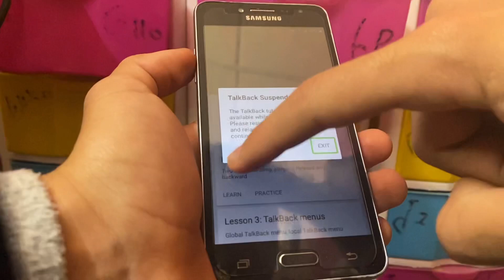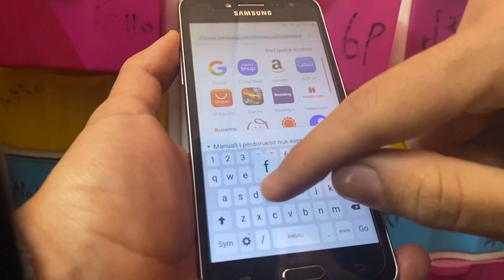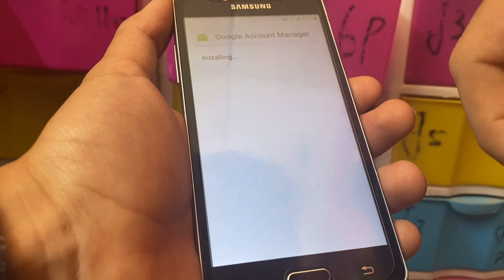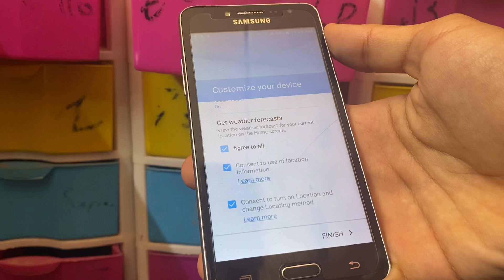Samsung G532F FRP Bypass / YOUTUBE Update Fix (Without PC)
G532F FRP Bypass | Samsung G532F FRP Bypass | Samsung G532F Google Account Bypass
Samsung G532F FRP Bypass l Samsung Grand Prime Plus Google Account Unlock | Without PC
Samsung G532F FRP Bypass Android 6.0.1 (Without PC)

frp lock without pc like samsung j2 prime, j2 ace, samsung j2, samsung j3, samsung j5 i hope this video very helped you.

samsung g532f google account bypass
sm-g532f/ds google account bypass
samsung g532f frp unlock umt
samsung g531g frp bypass
samsung g531 frp unlock miracle
samsung g532 frp bypass youtube update